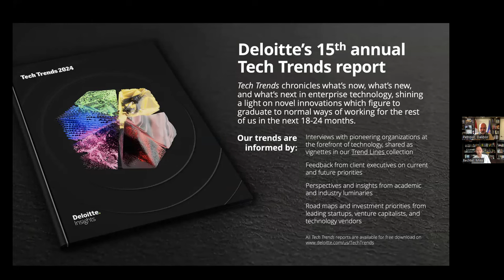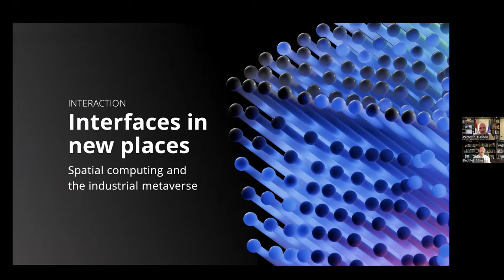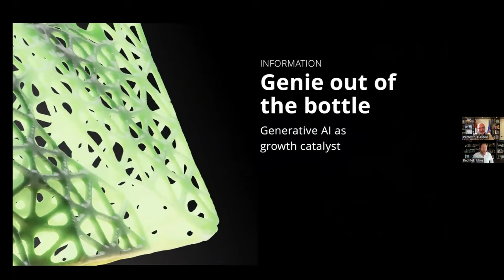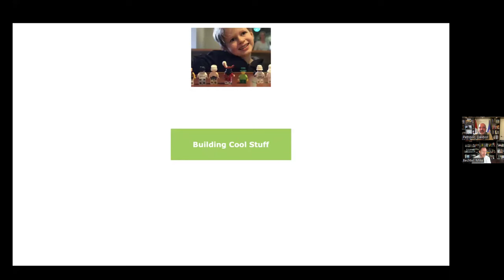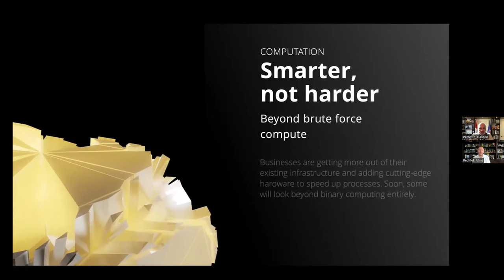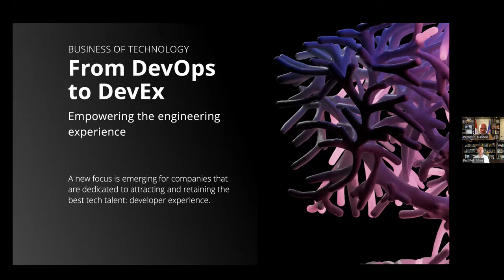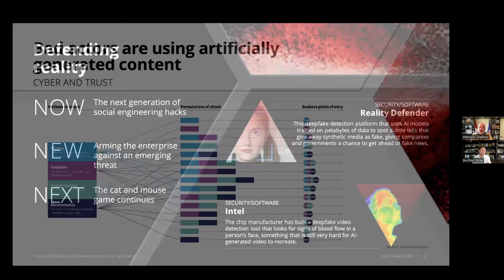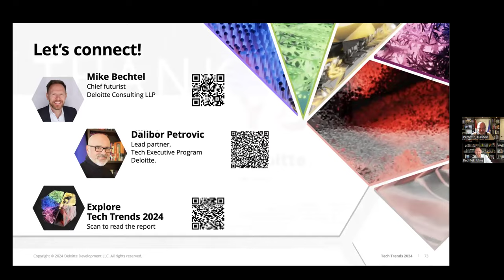Deloitte Tech Trends 2024 Launch - Live Webcast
This is the recording of Deloitte Tech Trends 2024 Live Webcast Launch.  I am joined by Michael Bechtel, Deloitte's Chief Futurist and lead author of the Trends, and we are unpacking the full report, including reflections on each of the 6 trends.  Following this session, Mike and I are organizing 'Deep Dive" sessions into each of the 6 trends, at biweekly intervals.